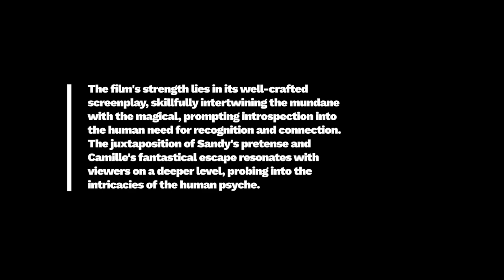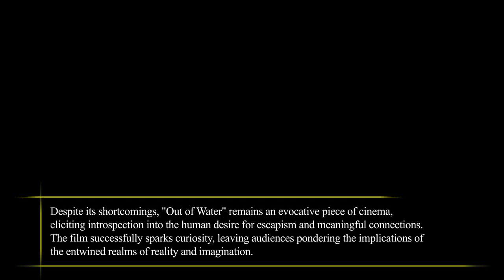Film Review: Out of Water (Short Film, 2023), Madi Stine – ZiZ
FILM REVIEW:
Out of Water (Short Film, 2023), Madi Stine